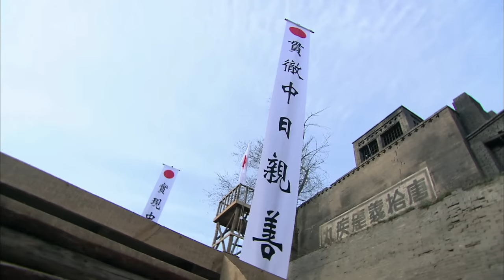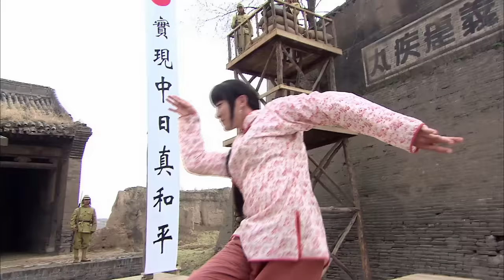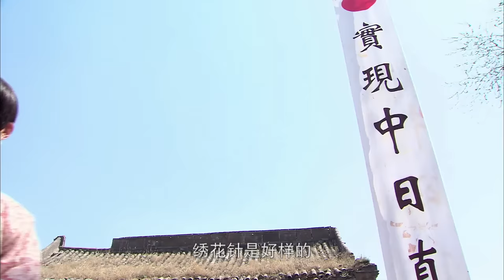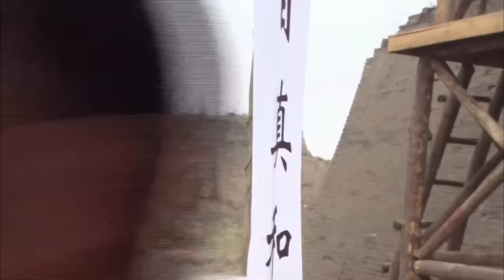【抗日神兵Divine Soldiers】EP05|功夫高手身懷絕技，面對日軍的侵略，一拳把日軍打飞！|主演：王新軍 李嘉明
【抗日神兵Divine Soldiers】每晚GMT+8 20:00准时更新4集

劇情介紹
這是一部抗日的武俠劇。主要講述一個八路軍隊長在民間結識幾位身懷絕技一心抗日的同志聯合起來用中國功夫抗日的故事。

抗戰時期，齊魯大地上四位身懷絕技的奇俠，懷著對日寇的刻骨仇恨，利用自己高超的技藝對日寇痛下殺手，令日軍司令大傷腦筋。日軍從國內調集武功和智慧並重的杉木純子和高島正一率日本國內各路高手組成一個特別隊伍前來追殺四位奇俠。四位奇俠的行動早已引起我軍的關注，八路軍猛虎營營長王牧風受許世友司令之命，多次暗中對四位奇俠施以援手，並希望他們加入到八路軍的隊伍中來，但四位奇俠孤傲成性，拒絕了王牧風的盛情。四奇俠中的宋無嬌與廖天生原本是青梅竹馬的戀人，但宋無嬌被鬼子J污後，一直迴避著廖的愛戀。杉木純子設計抓捕四位奇俠，宋無嬌報仇心切，身陷埋伏，王牧風設計救出宋無嬌。四位奇俠被王牧風的卓越武功和出眾謀略所折服，投奔八路軍，組建“神風特遣隊”，在王牧風的帶領下，與日寇展開了一系列驚心動魄的較量。